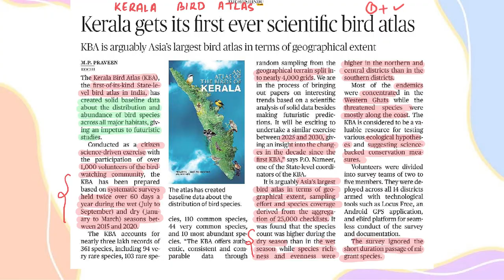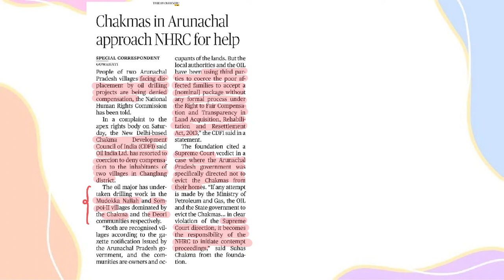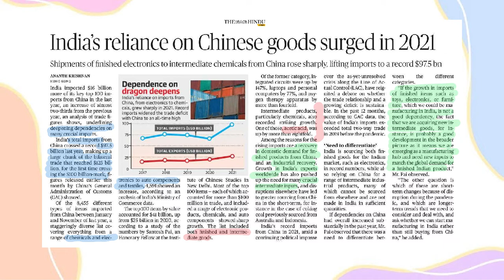DAILY CURRENT AFFAIRS (23rd JANUARY 2022)